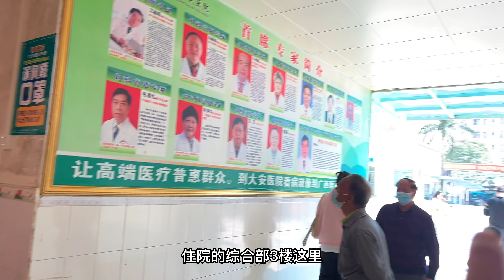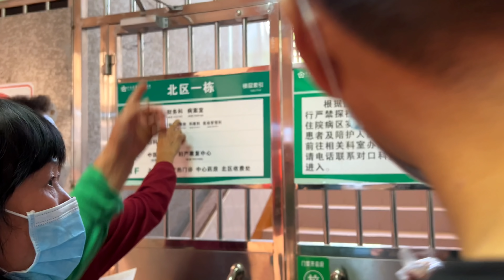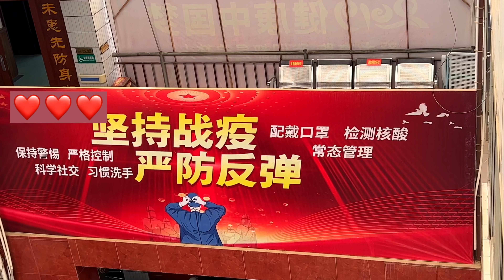雲姐入院做手術，看到住院部差點要哭，為何找到床位卻不敢進去？ 【廣西雲姐FuYun】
今天就要準備住院了，結果是在醫院舊的住院部，床位還在衛生間旁邊，雲姐非常不適應，兩人遲遲不敢進入病房~
YouTube的朋友大家好，我是愛生活愛養花愛寵物愛釣魚的雲姐。

記錄一對恩愛夫妻職場回歸農村的精彩生活，管理果園，養花，釣魚，遛狗。
以平常生活展現幸福的意義，傳達婚姻的真諦：陪伴是最長情的告白。你也許可以在這裡找到你想要的理想生活。